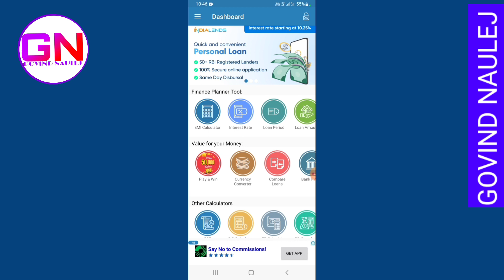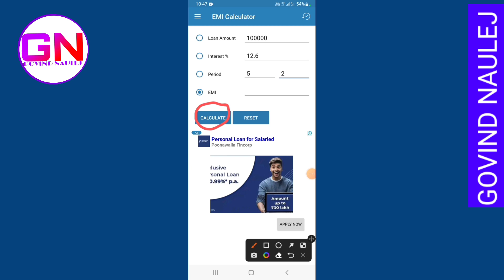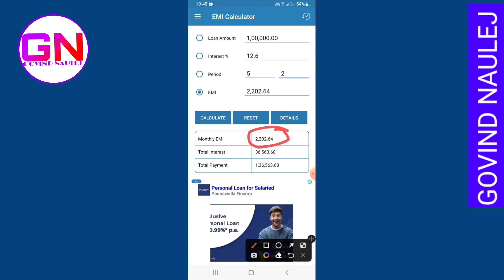लोन की EMI कैसे निकालते हैं केलकुलेटर से लोन की किस्त कैसे निकालते हैं GOVIND NAULEJ calculators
हेलो दोस्तों हमारे  GOVIND NAULEJ चैनल पर आपका स्वागत है
 आज हम बताएंगे इस वीडियो में आपको

लोन की EMI कैसे निकालते हैं केलकुलेटर से लोन की किस्त कैसे निकालते हैं GOVIND NAULEJ calculators tracks videos